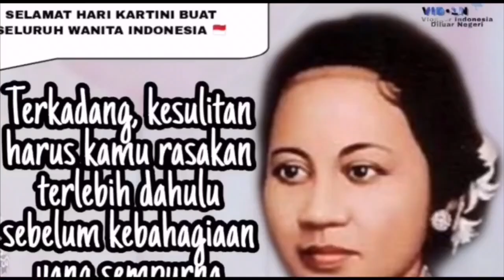SELAMAT HARI KARTINI From Sandy Kitchen and Friends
1. Keluarga bahagia di inggris
2. Keluarga bahagia di Irlandia
3. Bule Romantis di IRLANDIA
4. Uut ndeso
5. Tarie vlog
6. Ana soso vlog
7. Keluarga unik International
8. Rati saniwan
9. Niyah saranghae
10. Aleyda Chan